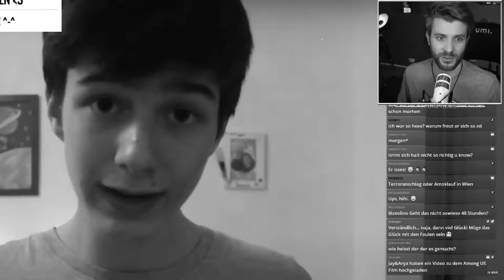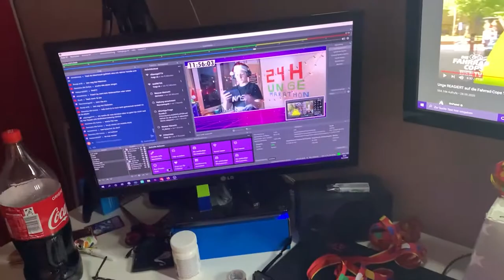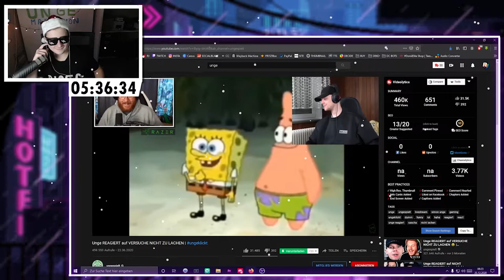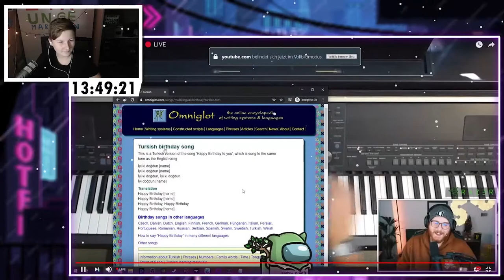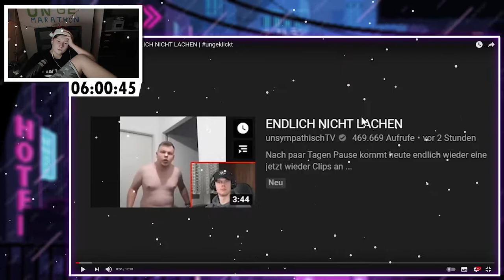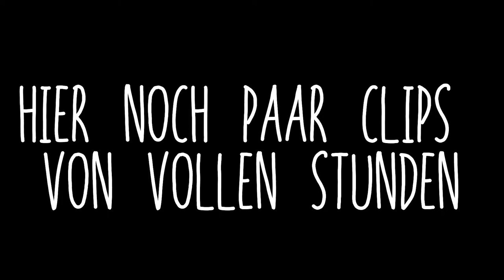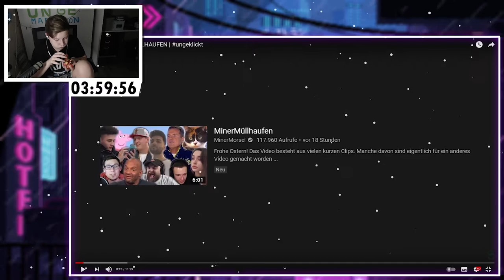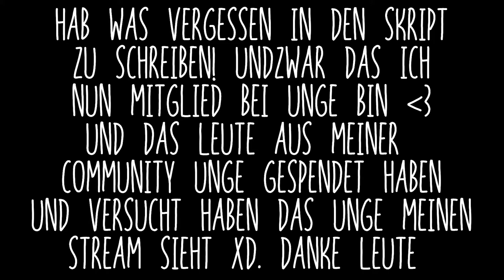Ich habe 24 Stunden lang Unge an Weihnachten angeschaut | Fazit & Stream Highlight | Donii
ja leute das video ist endlich da! mein 24 stunden unge marathon video
auf das wir alle gewartet haben :D

                                        🔻VIDEO BESCHREIBUNG🔻

                                            🎥𝗠𝗘𝗜𝗡 𝗘𝗤𝗨𝗜𝗣𝗧𝗠𝗘𝗡𝗧🎥

🔸𝙈𝙚𝙞𝙣 𝙋𝘾🔸
Prozessor :  AMD - Ryzen 7 2700X
Grafikkarte :  KFA2 - RTX 2070 OC 8GB
Kühler :   BeQuiet! - Pure Rock
RAM :   G.Skill - Aegis 2x8GB
Mainbord :  MSI - B450-A-PRO
Power :   BeQuiet! - Pure Power 11 600W
Case :   Kolink - Stronghold Midi Tower
Capture Card :  Elgato - HD60Pro

🔸𝙎𝙤𝙪𝙣𝙙 / 𝘾𝙖𝙢🔸
Cam :   Logitech - C922 Pro
Mischpult :  TC-Helicon - GoXLR Mini
Mikrofon :  Rode - Procaster
Mikrofon Arm :  Blue - Compass
Kopfhörer : Beyerdynamic DT 770Pro 80Ohm

                                  🔷𝗠𝗲𝗶𝗻𝗲 𝗣𝗿𝗼𝗴𝗿𝗮𝗺𝗺𝗲 𝗳ü𝗿 𝗬𝗼𝘂𝗧𝘂𝗯𝗲🔷

𝘼𝙪𝙛𝙣𝙖𝙝𝙢𝙚/𝙎𝙩𝙧𝙚𝙖𝙢 🎬 : OBS STUDIO
👉Plugins für Obs die ich nütze
     - StreamElements
     - Streamer FX

𝙎𝙘𝙝𝙣𝙚𝙞𝙙𝙚𝙣 ✂ : Adobe Premiere Pro 2020
👉Plugins für Premiere Pro die ich nütze
     - Sapphire BorisFX

𝙏𝙝𝙪𝙢𝙗𝙣𝙖𝙞𝙡 📷 :
👉 Adobe Photoshop 2020  Text Layer
👉 Gimp 1.8                   Ausschneiden Etc.
👉 Canva.com                   Zussammenfügen

Bin YouTuber seit Juli 2014 \(^.^)/wenn